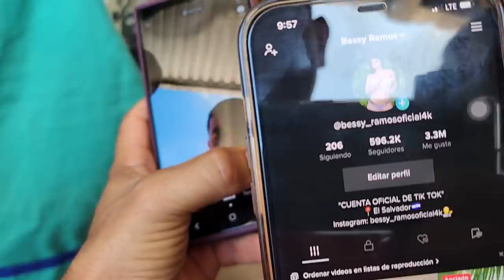Nos pusimos en vivo con Bessy en Tiktok para mostrarles nuestro nuevo vicio. Hombres vs Mujeres.